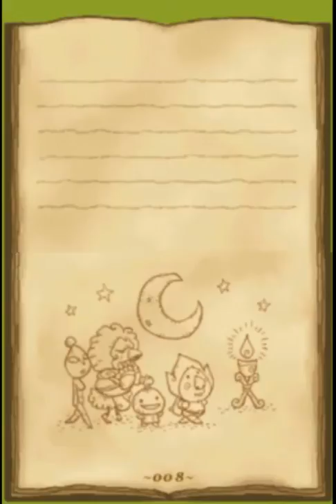Lets play Ripened Tingle's Balloon Trip of Love part 9 Boss Fight!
This time we get into our first boss fight. And its awesome!